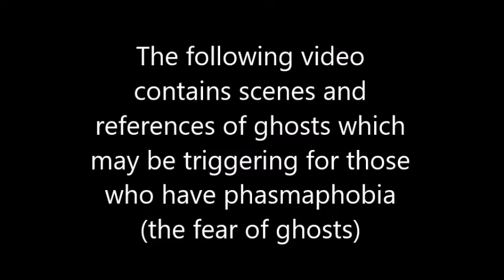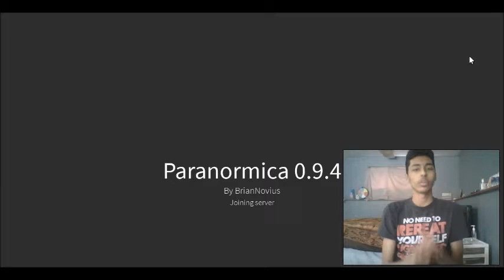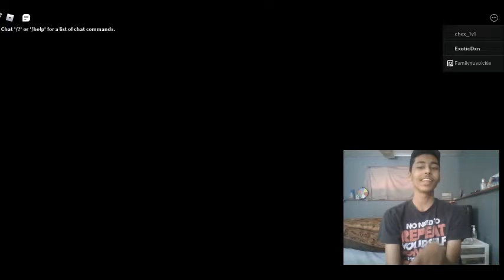ExoticDxn Plays Paranormica